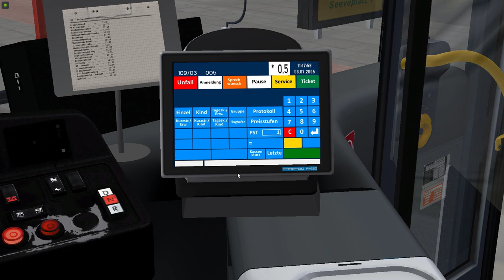Omsi 2 Citaro Facelift ZF Privat Version in Hamburg Unterwegs